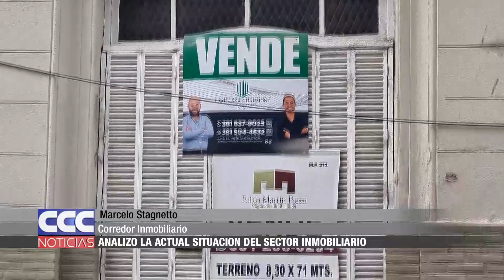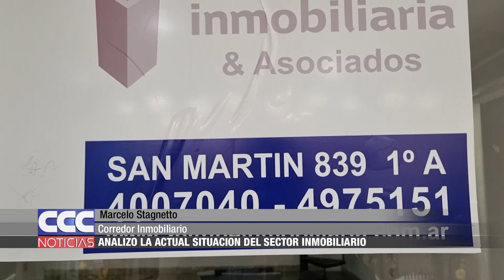10 Stagnetto analizó la actual situación del sector inmobiliario